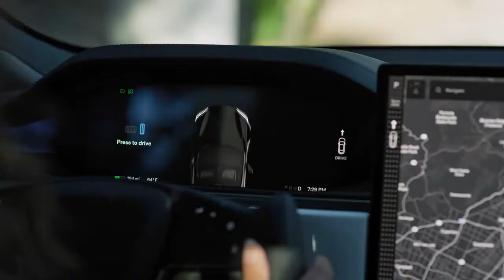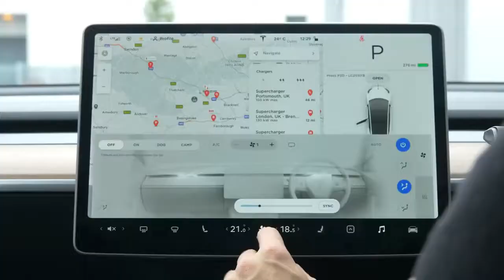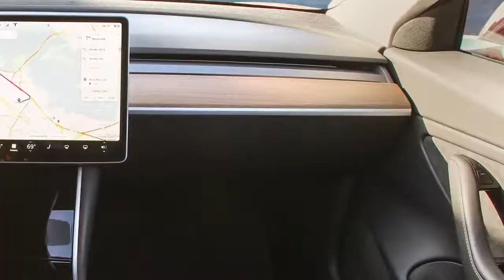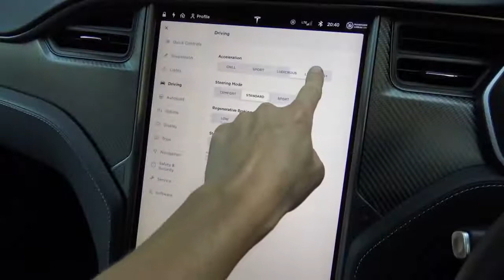THE NEW TESLA MODEL S PLAID 2022! - THE PERFECT ElLECTRIC CAR IN 4K by Luxury Magazine,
THE NEW TESLA MODEL S PLAID 2022 REVIEW Amazing!! - THE PERFECT ELECTRIC CAR IN 4K by Luxury Lifestyle Magazine, What to buy, where to invest, what to avoid, how to earn millions, become a billionare by following this dicipline, find Private Jets, Private Yatches, Film personalities, Hollywood trands, Bollywood trends and much much more, subscribe to our channel and follow us
Luxi Magazine brings you updates on upcoming Super Car Segments, this includes Sports cars, Concept Cars, Luxurious Cars, Cars owned by Celebrities and much much more . We do our research so you can find everything in one place. subscribe to Luxi Magazine to get news and updates on Private Jets, Luxury Yachts, Luxury Houses, Jewelry, Entertainment and fashion.